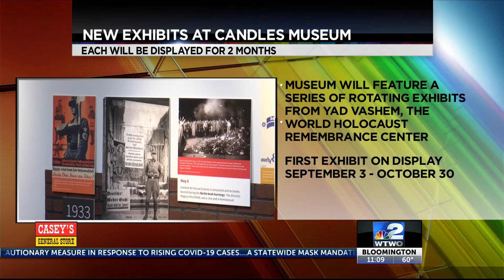CANDLES Museum to unveil new rotation of exhibits starting Friday